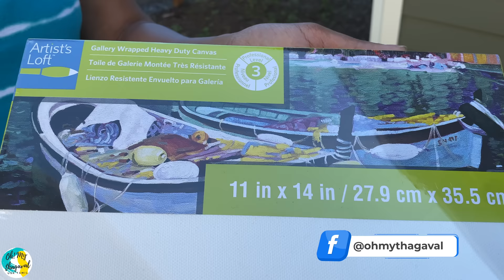வீட்டிலேயே செய்யலாம் Rich Look & Easy DIY Creative Wall Art | SUNMORY Floor Lamp | USA Tamil VLOG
A Tamil VLOG that covers DIY at home a rich, elegant and easy creative wall art. This DIY is done on a gallery wrapped canvas white frame using a scrap material found at home. The step by step instructions are provided in this Tamil VLOG. Watch this Tamil VLOG to see how a simple wall art can add a style factor to a home. The sample wall art done in this Tamil VLOG is a replica of wall art already present in my living room. In the end, I am arranging one of our guest bedroom with a new floor lamp with table. Hope you all like this DIY Tamil video.

வீட்டில் DIY ஐ உள்ளடக்கிய ஒரு தமிழ் VLOG ஒரு பணக்கார, நேர்த்தியான மற்றும் எளிதான ஆக்கப்பூர்வமான சுவர் கலை. இந்த DIY ஒரு கேலரியில் மூடப்பட்ட கேன்வாஸ் வெள்ளை சட்டத்தில் வீட்டில் காணப்படும் ஸ்கிராப் பொருளைப் பயன்படுத்தி செய்யப்படுகிறது. இந்த தமிழ் VLOG இல் படிப்படியான வழிமுறைகள் வழங்கப்பட்டுள்ளன. ஒரு எளிய சுவர் கலை எப்படி வீட்டிற்கு ஒரு ஸ்டைல் ​​காரணியை சேர்க்கலாம் என்பதைப் பார்க்க இந்த தமிழ் VLOG ஐப் பாருங்கள். இந்த தமிழ் VLOG-ல் செய்யப்பட்ட மாதிரி சுவர் ஓவியம் ஏற்கனவே எனது வரவேற்பறையில் இருக்கும் சுவர்க் கலையின் பிரதியாகும். இறுதியில், நான் எங்கள் விருந்தினர் படுக்கையறையில் ஒரு புதிய மாடி விளக்குடன் மேசையுடன் ஏற்பாடு செய்கிறேன். இந்த DIY தமிழ் வீடியோவை நீங்கள் அனைவரும் விரும்புவீர்கள் என்று நம்புகிறேன்.